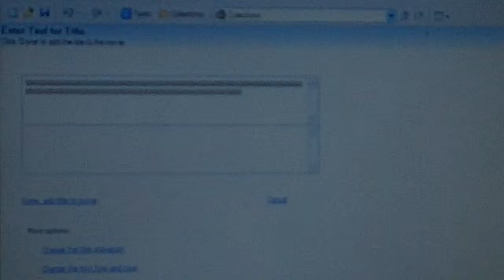please help me !!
i would like help putting a slideshow onto powerpoint as i cant keep making videos :)